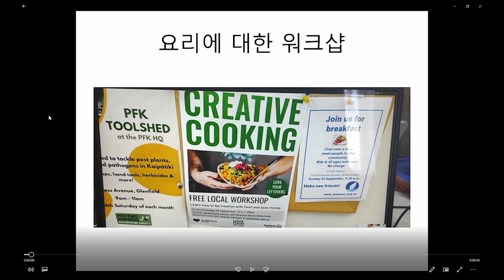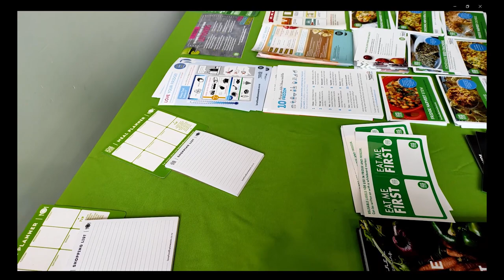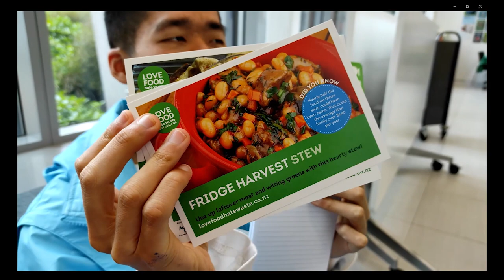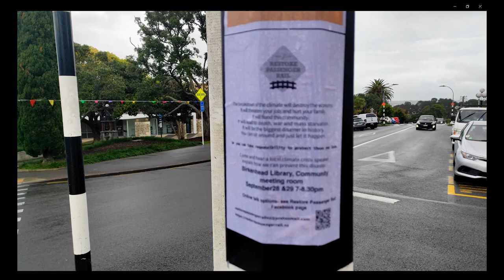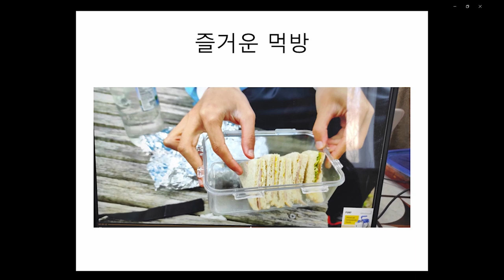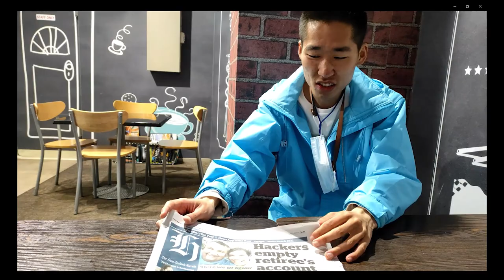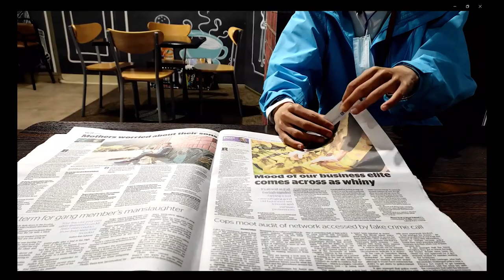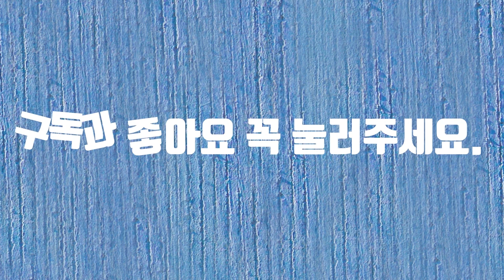Creative Cooking Day (요리의 날)뉴질랜드요리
Creative Cooking Day (요리의 날)